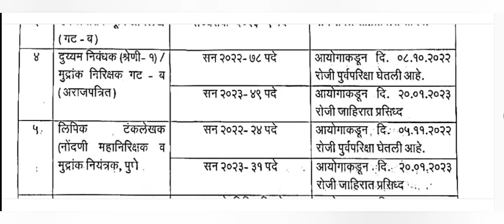तलाठी भरती upadtes. परीक्षा ही कंपनी घेणार. एकूण किती पदांसाठी जाहिरात येणार.